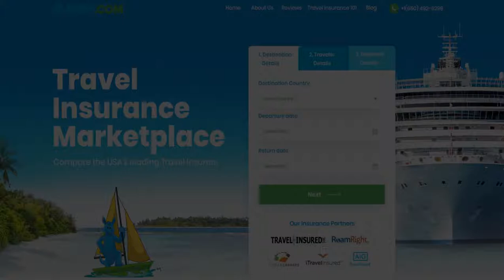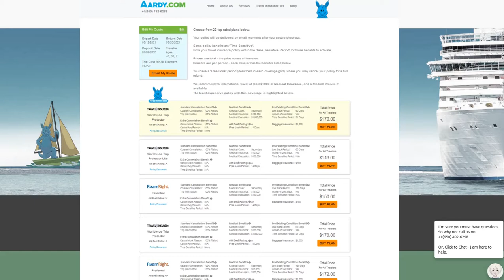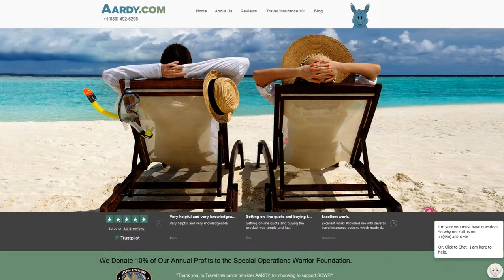Baggage Insurance - AARDY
Travel Hacks and Tips from Travel Insurance Marketplace AARDY.com - full article